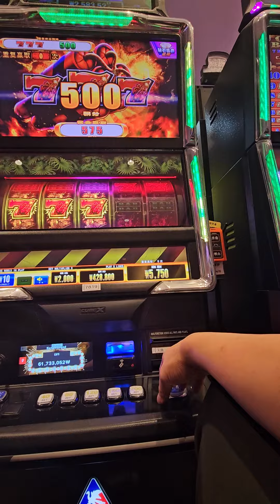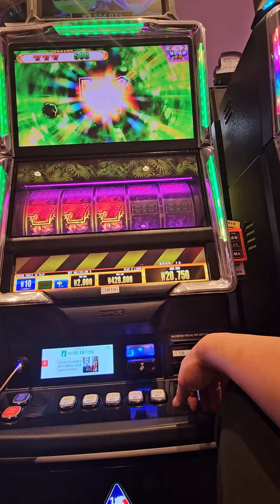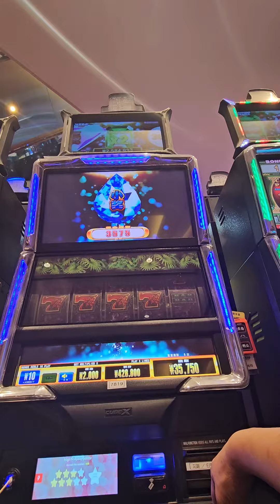강원랜드 세븐슬롯 다이너마이트 7네마리 다이아몬드 찬스